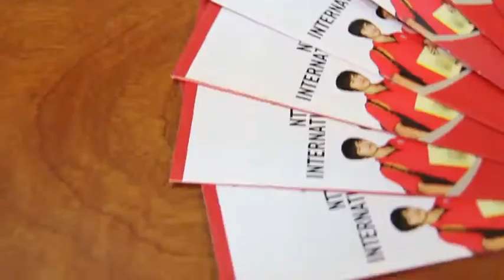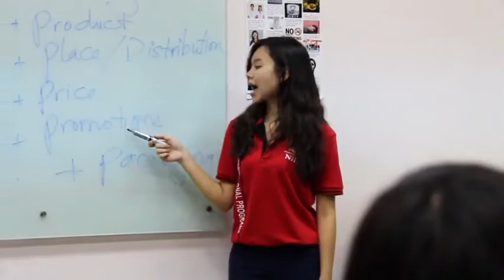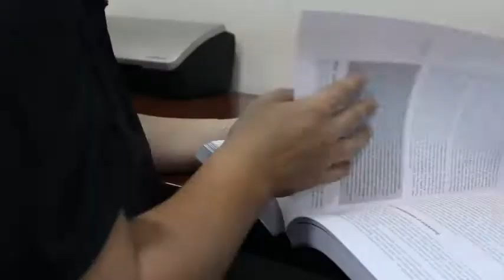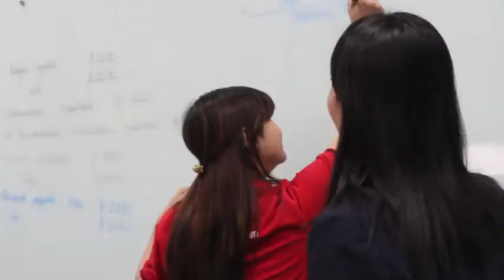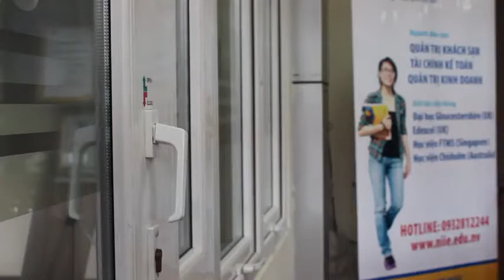NIIE New Video